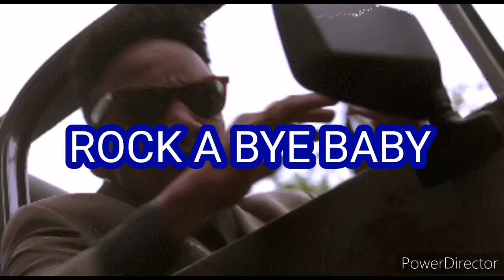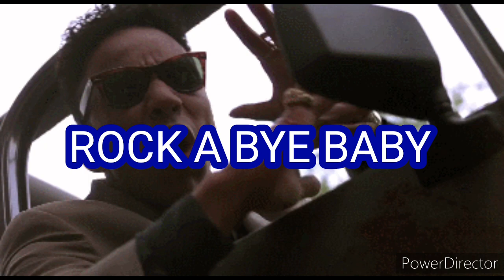Eseibio - ROCK A BYE BABY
"ROCK A BYE BABY - PRD. KE ON THE TRACK
By The Revolutionary Eseibio the Automatic